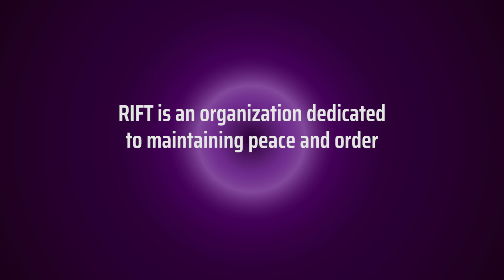Double Cross Announcement Trailer - Nintendo Switch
Developed by 13AM Games, the studio behind award-winning Runbow, Double Cross is an adventure-game style investigation crossed with an intense action platformer. Players are also free to customize Zahra’s play style in order to become the top RIFT agent.